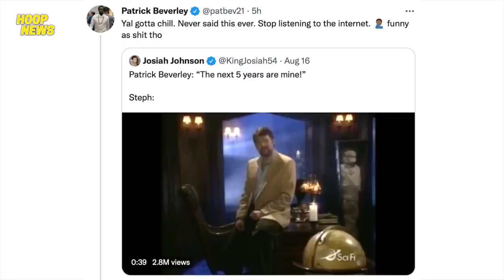Beverly May Inamin Tungkol Kay Steph! Nagustuhan Ni Curry Ang Ginawa Ni Poole!